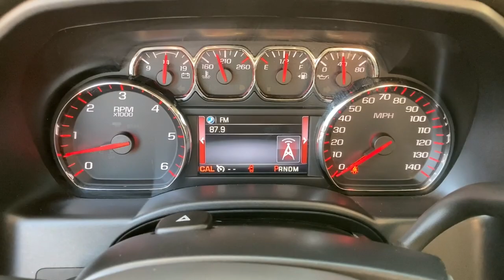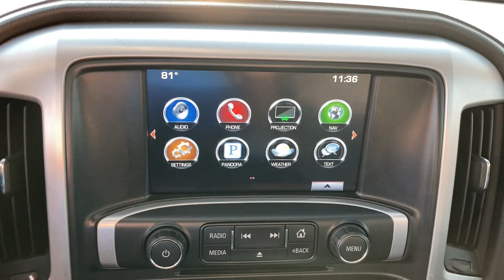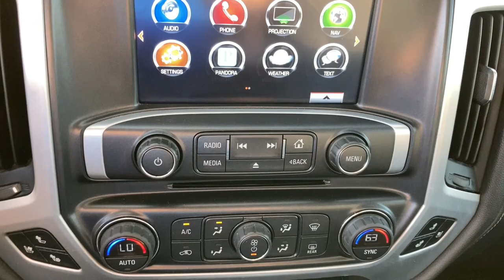2016 GMC Sierra_1500 Jacksonville, Orange Park, St. Augustine, Gainesville, Nocatee FL PGG310472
Iridium Metallic Used 2016 GMC Sierra_1500 available in Jacksonville, Florida at Duval Honda. Servicing the Orange Park, St. Augustine, Gainesville, Nocatee area.

Duval Honda
1325 Cassat Avenue

This 2016 GMC Sierra 1500 SLT in Iridium Metallic features Off-Road Suspension Package (Hill Descent Control) Preferred Equipment Group 4SA (110-Volt AC Power Outlet 150 Amp Alternator 2-Speed Active Electronic AutoTrac Transfer Case 4.2 Diagonal Color Display Driver Info Center Auto-Dimming Inside Rear-View Mirror Auxiliary External Transmission Oil Cooler Chrome Bodyside Moldings Chrome Door Handles Chrome Mirror Caps Color-Keyed Carpeting w/Rubberized Vinyl Floor Mats Deep-Tinted Glass Driver & Front Passenger Illuminated Vanity Mirrors Dual-Zone Automatic Climate Control Electric Rear-Window Defogger EZ Lift & Lower Tailgate Front Frame-Mounted Black Recovery Hooks Heavy-Duty Rear Locking Differential Leather Wrapped Steering Wheel w/Cruise Controls LED Cargo Box Lighting LED Tailamps w/Signature Manual Tilt/Telescoping Steering Column OnStar 6 Month Guidance Plan OnStar w/4G LTE Power Adjustable Pedals Power Folding & Adjustable Heated Outside Mirrors Power Windows w/Driver Express Up & Down Rear 60/40 Folding Bench Seat (Folds Up) Rear Vision Camera w/Dynamic Guide Lines Rear Wheelhouse Liners Remote Keyless Entry Remote Locking Tailgate Remote Vehicle Starter System Single Slot CD/MP3 Player Steering Wheel Audio Controls Theft Deterrent System (Unauthorized Entry) Thin Profile LED Front Fog Lamps and Universal Home Remote) SLT Preferred Package (Leather Wrapped Heated Steering Wheel and Power Sliding Rear Window w/Defogger) Trailering Equipment 10-Way Power Drivers Seat Adjuster 3.08 Rear Axle Ratio 3.42 Rear Axle Ratio 40/20/40 Front Split Bench Seat 4-Wheel Disc Brakes 6 Speakers 6 Rectangular Chromed Tubular Assist Steps 6-Speaker Audio System ABS brakes Adjustable pedals Air Conditioning Alloy wheels AM/FM radio Auto-dimming door mirrors Auto-dimming Rear-View mirror Automatic temperature control Bodyside moldings Brake assist Bumpers: chrome CD player Compass Delay-off headlights Driver door bin Driver vanity mirror Dual front impact airbags Dual front side impact airbags Electronic Stability Control Emergency communication system: OnStar Guidance Exterior Parking Camera Rear Floor Mounted Console Front anti-roll bar Front Center Armrest w/Storage Front dual zone A/C Front fog lights Front Full Feature Power Reclining Bucket Seats Front reading lights Front wheel independent suspension Fully automatic headlights Garage door transmitter: HomeLink HD Radio Heated & Vented Front Bucket Seats Heated door mirrors Heated Driver & Front Passenger Seats Heated front seats Heavy Duty Suspension High-Performance LED Headlamps Illuminated entry Leather Appointed Seat Trim Low tire pressure warning Memory seat Occupant sensing airbag Outside temperature display Overhead airbag Overhead console Panic alarm Passenger door bin Passenger vanity mirror Power door mirrors Power driver seat Power passenger seat Power steering Power Sunroof Power windows Radio data system Radio: AM/FM Stereo w/8 Diagonal Color Touch Nav. Radio: AM/FM Stereo w/8 Diagonal Color Touch Screen Rear reading lights Rear seat center armrest Rear step bumper Rear window defroster Remote keyless entry Security system SiriusXM Satellite Radio Speed control Speed-sensing steering Split folding rear seat Steering wheel mounted audio controls Tachometer Telescoping steering wheel Tilt steering wheel Traction control Trip computer Turn signal indicator mirrors Ultrasonic Front & Rear Park Assist Variably intermittent wipers Voltmeter Wheels: 18 x 8.5 Polished Aluminum and Wireless Charging: **ONE OWNER NEVER A RENTAL** **BACK-UP CAMERA **NON SMOKER** **NAVIGATION **BLUETOOTH HANDS FREE **LEATHER **CLEAN VEHICLE HISTORY **CAR WASHES FOR LIFE ** 5 DAY MONEY BACK GUARANTEE **1ST OIL CHANGE FREE **COMMISSION FREE SALES PEOPLE 110-Volt AC Power Outlet 150 Amp Alternator 2-Speed Active Electronic AutoTrac Transfer Case 4.2